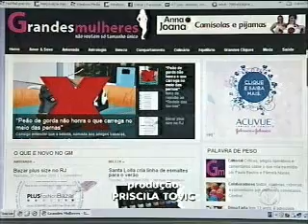Jornalista sofre Bullying